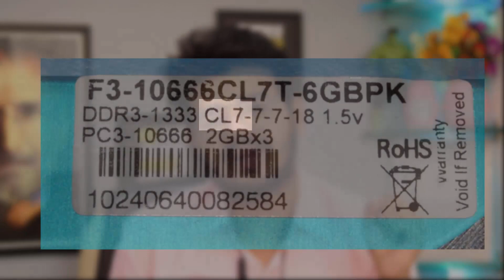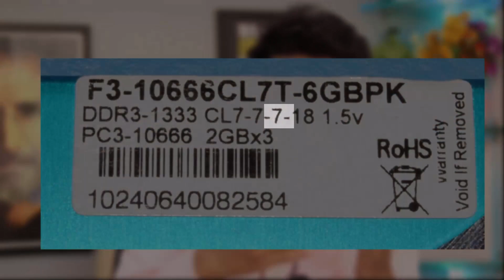{HINDI} What is RAM Latency ? How Do Memory Timings Work ? Gaming ram , RAM Speed and Timing ?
ask any question using
what is ram latency ? How Do Memory Timings Work?  Memory timings , CAS latency IN HINDI , Memory - RAM Performance: Speed vs. CAS latency , How Does RAM Speed and Timing Affect My PC's Performance ? Impact on RAM Speed , Understanding RAM Timings , What do those sequences of memory timings on your RAM modules mean ? ram frequency  , ram frequency in hindi  , ram latency in hindi , ddr4 ram , ddr3 ram , What is the Real RAM speed and Should I get The Most MHz . memory - How I should select my DDR4 RAM frequency? Memory - RAM Performance: Speed vs. CAS latency , How to choose RAM (frequency vs timings) in hindi , xmp motherboard ,

My Setup